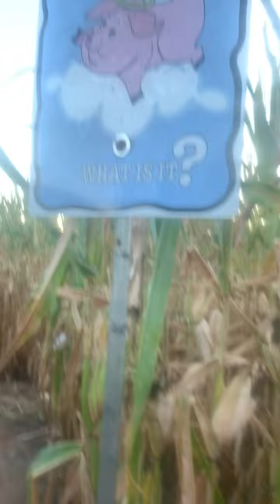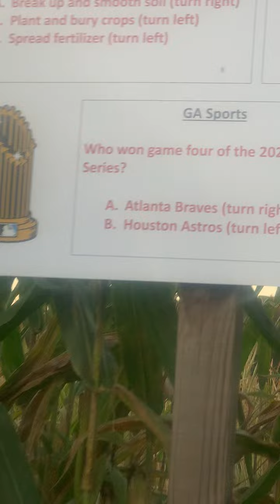Washington farms corn maze part 1